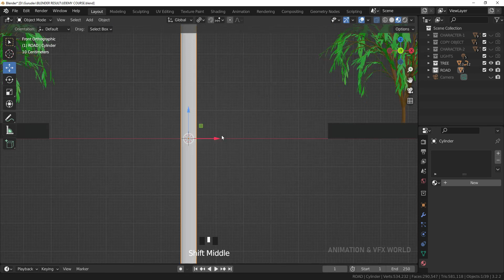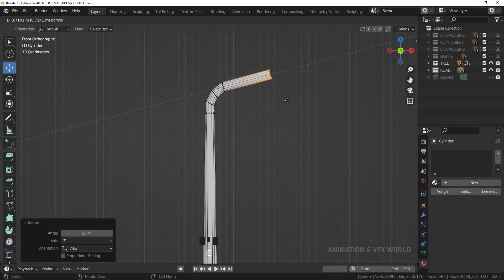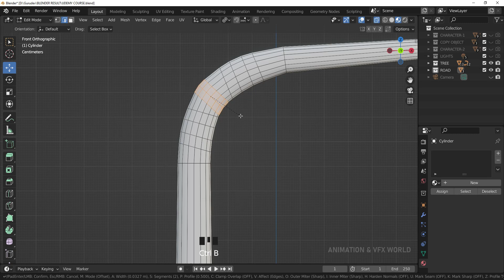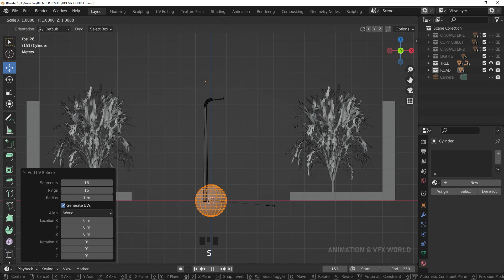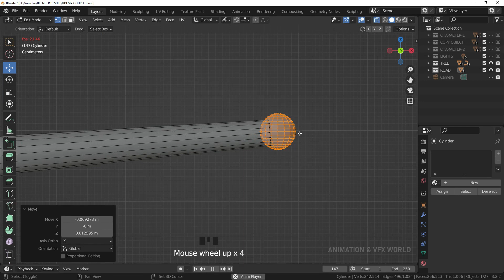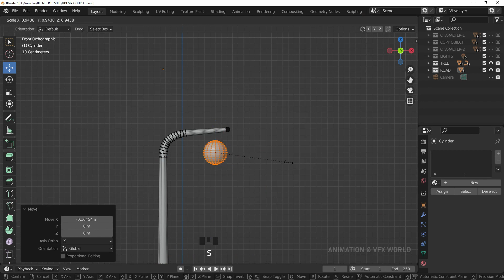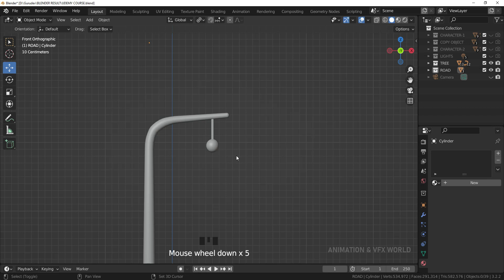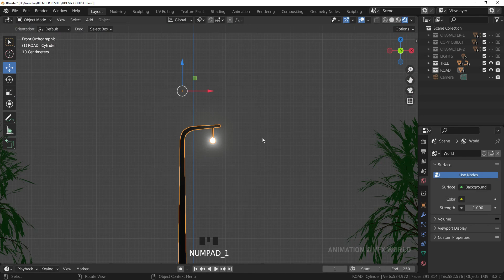CLASS - 36 || STREET LIGHT MODELING PART 01